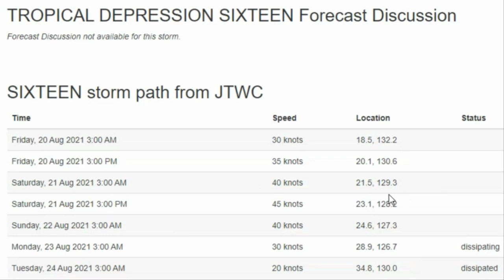🔴속보중국 산둥반도저기압+16W 열대저기압 주말 한국에 엄청난 폭우!12호태풍 한반도로?